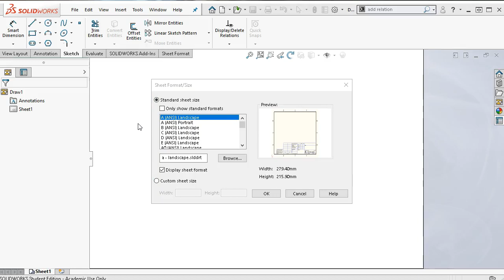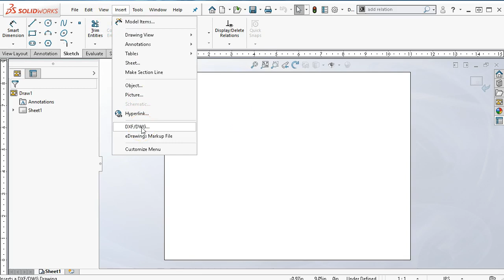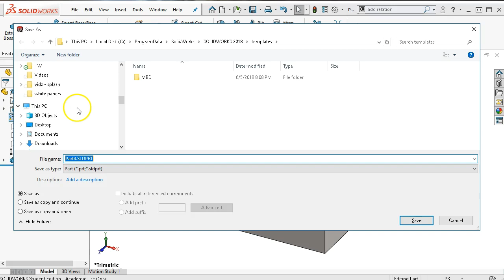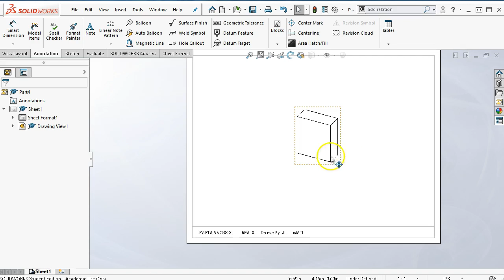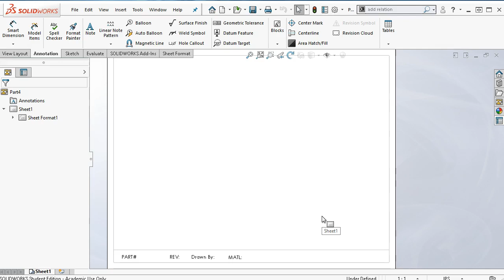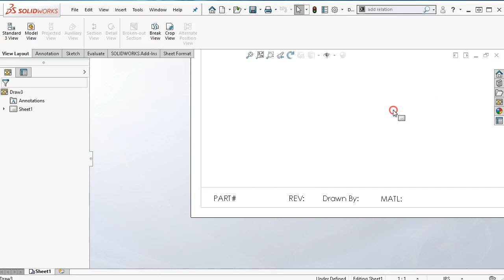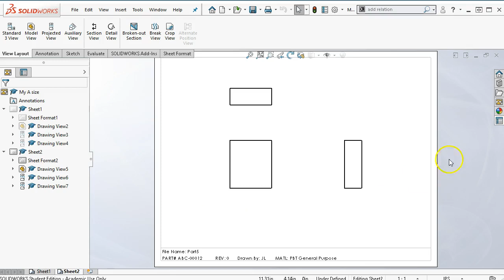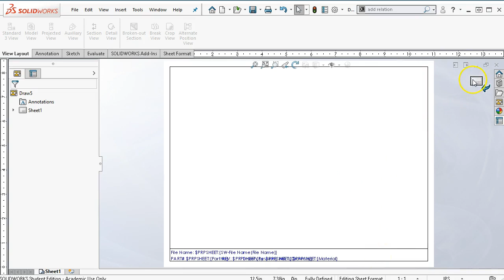20180829 Drawing Template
Drawing template